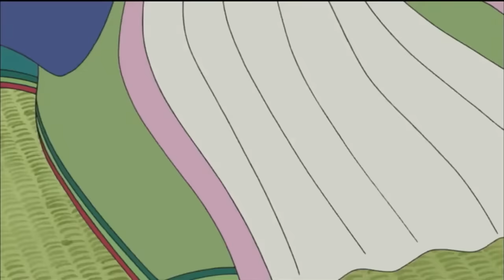Tagisan sa Antigo - Doraemon 2005 (Tagalog Dubbed)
Doraemon (2005) Tagalog Dubbed.